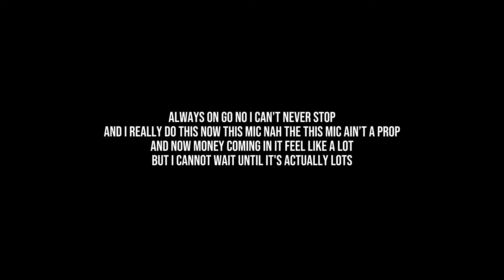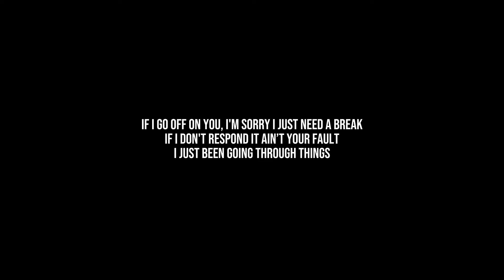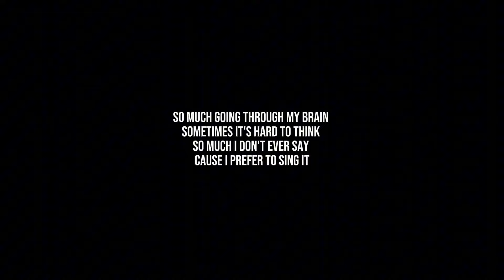Jomo Kays - Bare With Me (Lyric Video) [dropping a song every week - 22/40]